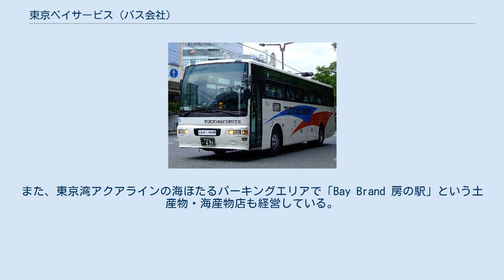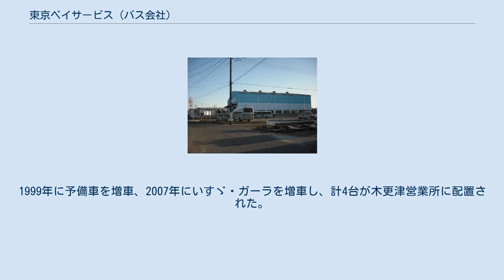東京ベイサービス (バス会社)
東京湾横断道路サービスの車両 いすゞ・ガーラ PKG-RU1ESAN 富士重工業製7HD車体架装の三菱車 KC-MS829P 株式会社東京湾横断道路サービス（とうきょうわんおうだんどうろサービス）は、東京湾アクアライン経由の乗合バス事業を運営するバス会社である。
 かつてはマリンエキスプレスが、神奈川県川崎市と千葉県木更津市の間でフェリー（木更津航路）を運航していたが、1997年の東京湾アクアライン開業によりフェリー航路を廃止することとなったため、同年にフェリー従業員の雇用確保の受け皿として「東京ベイサービス」の社名で設立された会社である。
 木更津駅前 - 海ほたるパーキングエリア間の従業員送迎バスの運行業務も行っている。
また、東京湾アクアラインの海ほたるパーキングエリアで「Bay Brand 房の駅」という土産物・海産物店も経営している。
 2021年4月1日付けで「東京ベイサービス」から社名が変更された。
 共同運行による運賃収入は、運賃プール制により参加会社に分配されるため、自社による乗車券の発売は行っていない。
 1999年6月に開業した川崎駅 - 袖ケ浦駅線は、不振のため2002年10月限りで廃止された。
 1997年の開業時は1台で賄っていたが、1998年の増発時に1台増車。
1999年に予備車を増車、2007年にいすゞ・ガーラを増車し、計4台が木更津営業所に配置された。
2013年と2014年に三菱ふそう・エアロエースを1台ずつ導入している。